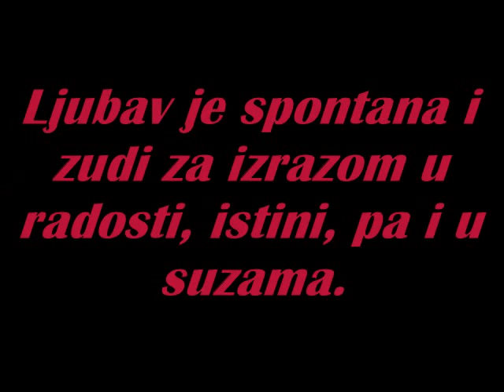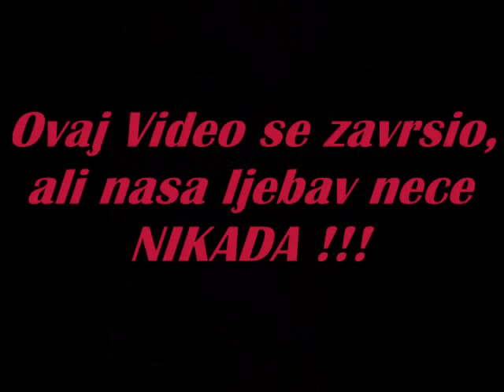Almina & Armin - Ljubavi srecno Valentinovo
Almina, u kow that I dont have much money to buy u something better, but u know that I love u with my heart, not with my wallet !!